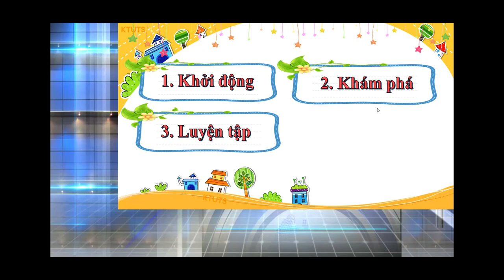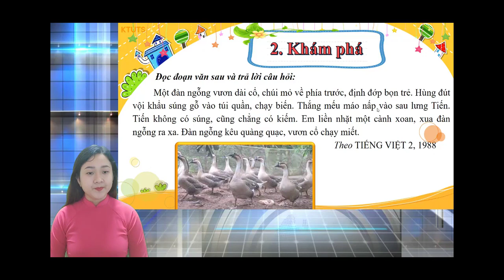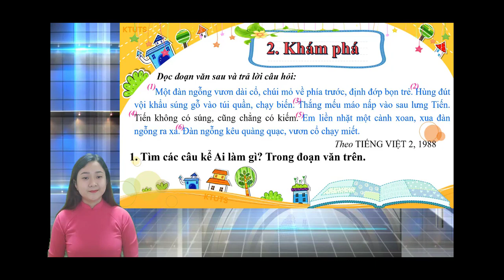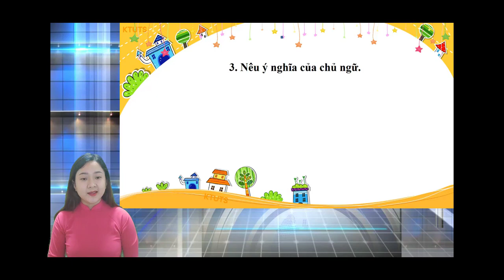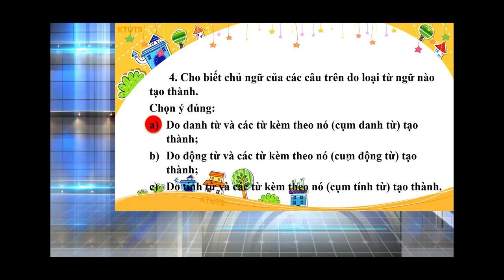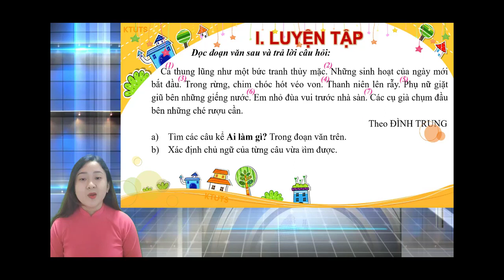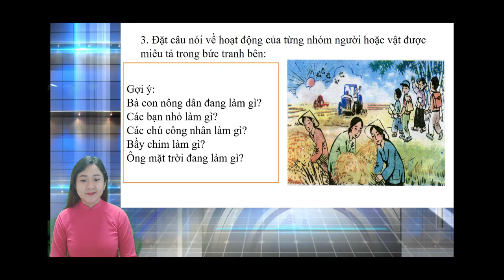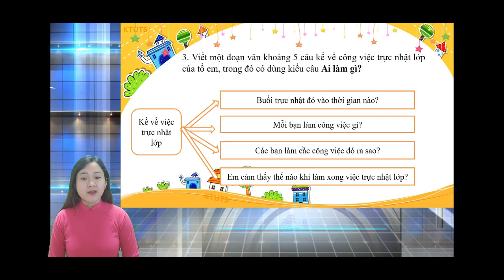Tiếng Việt 4 - Tuần 19, 20 - LTVC: Luyện tập về câu kể Ai làm gì?